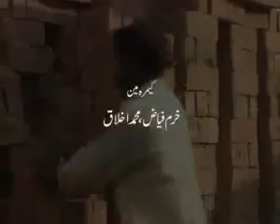Ajmal Kasaab (mumbai Attack) Propaganda by Indian Media and Pakistani Media